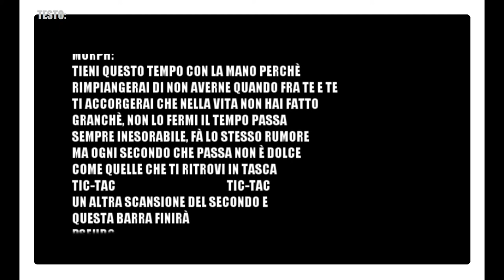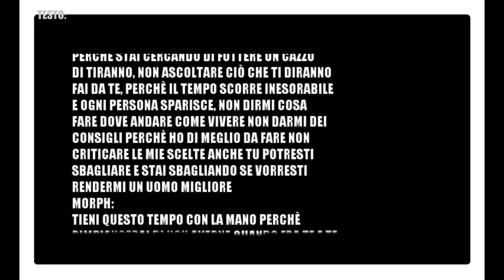Pseudo,Morph - Tic-Tac (short version)